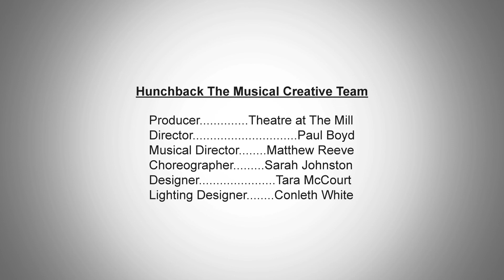Hunchback the Musical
Original Music Book and Lyrics by Paul Boyd
Produced by Theatre at The Mill
2 - 14 December 2013

Director: Paul Boyd
Musical Director: Matthew Reeve
Lighting Designer: Conleth White
Designer: Tara McCourt
Choreographer: Sarah Johnston
Cast: Ciara Louise Baxter, Christopher Finn, Kate England, John O'Mahony, Roxanne Saili, Julius Metson Scott

Video by Curran Media
Video Trailer Filmed at St Dominic's Priory, London
Theatre at The Mill is a Newtownabbey Borough Council Facility